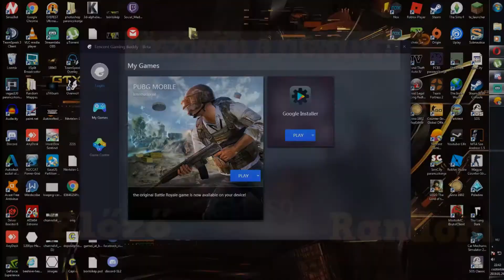Questek ..... I Agrarian Skies 2 Tigrissel , Mátéval !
I_Megéri felnézni rá mivel sok információt tudhatok meg PL:. a Gépem specifikációjáról !
       I_ Megéri csatlakozni mivel itt tudtok velünk beszélgetni !

      I_ ITt is vannak streamek !
A Végére köszönöm hogy átolvastad a leírást és megnézted a videót !